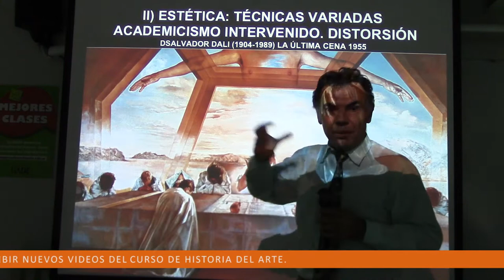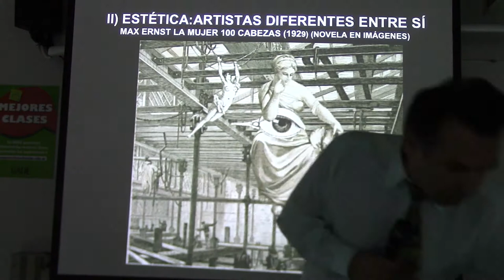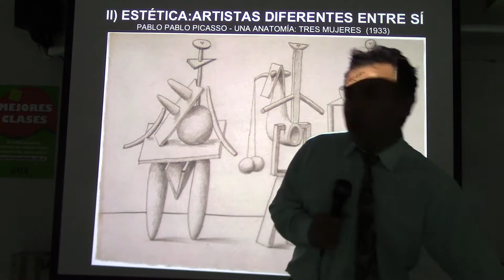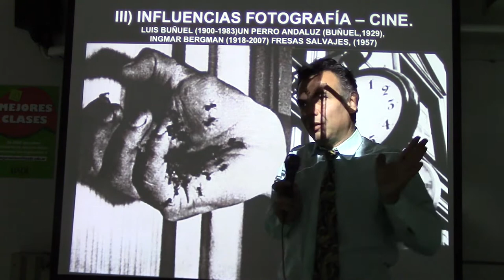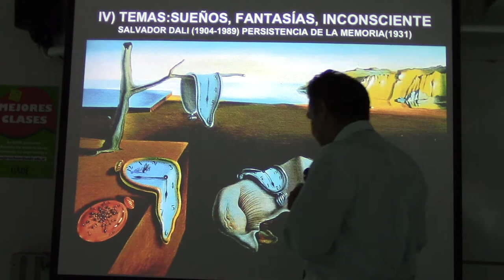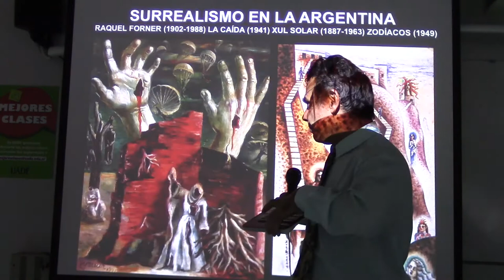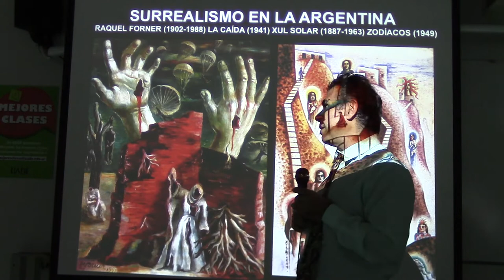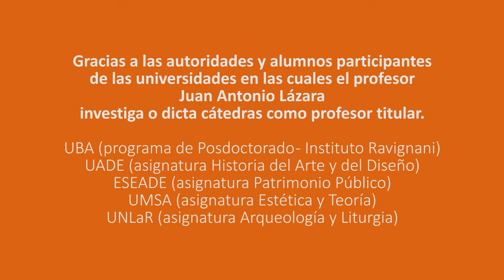264 LA ESTÉTICA SURREALISTA POR EL PROF. JUAN LÁZARA